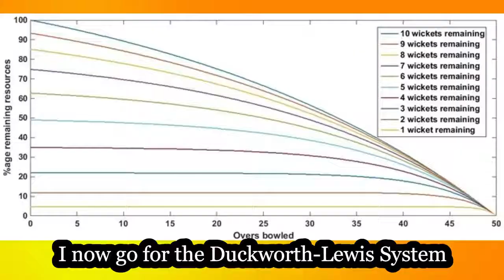Cricket Australia Crisis Parody Official Music Video YouTube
Cricket Australia really not the powerhouse is use to be. Real shame, heres a song to take the sting out of the situation.  Appreciate Austin for helping me film.